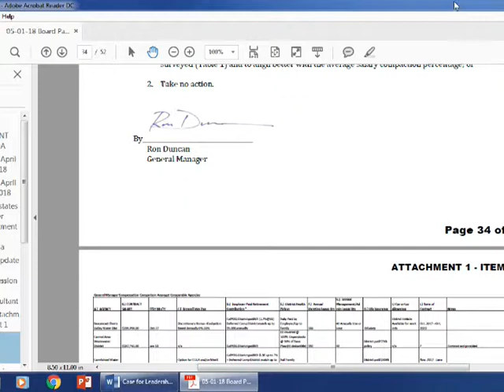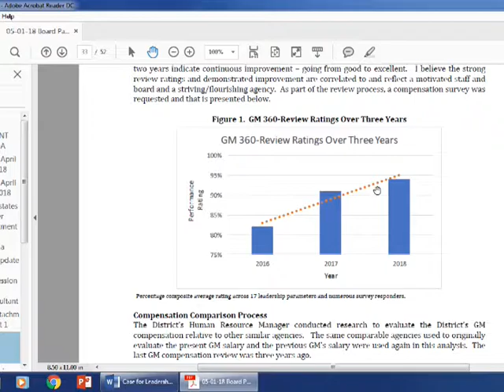Soquel Creek Water District 05/01/18